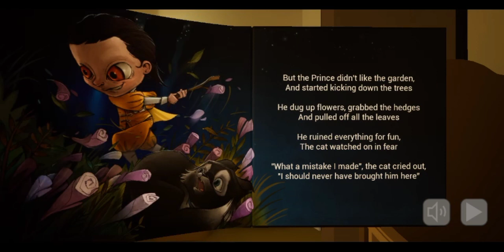BABYSIT BAYI BERBAJU KUNING! THE BABY IN YELLOW WALKTHROUGH GAMEPLAY (PART 1)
🎬App Used:
Capcut
Pixellab